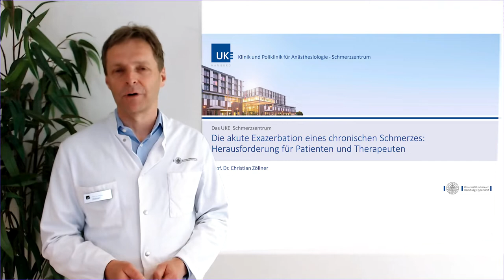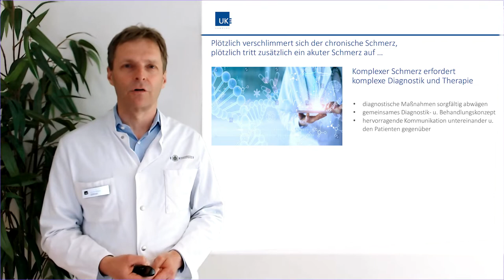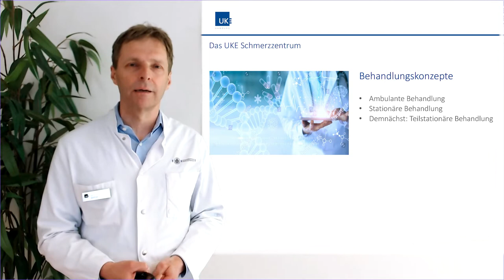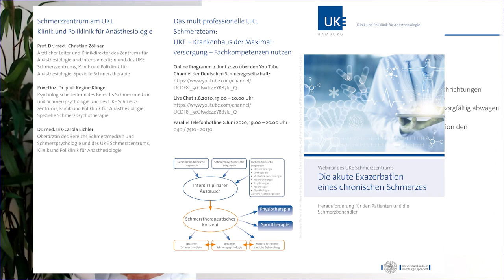1.Das interdisziplinäre Schmerzbehandlungsteam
Fachdisziplinen unter einem Dach des Krankenhauses der Maximalversorgung
Klinik und Poliklinik für Anästhesiologie – UKE Schmerzzentrum
Prof. Dr. Christian Zöllner
Ärztlicher Leiter und Klinikdirektor des Zentrums für Anästhesiologie und Intensivmedizin, der Klinik und Poliklinik für Anästhesiologie und des Schmerzzentrums